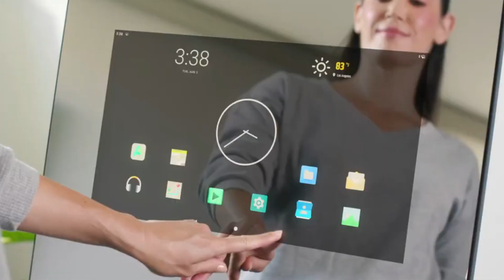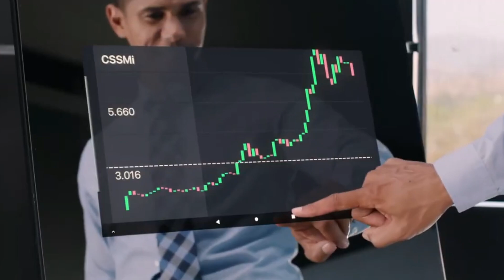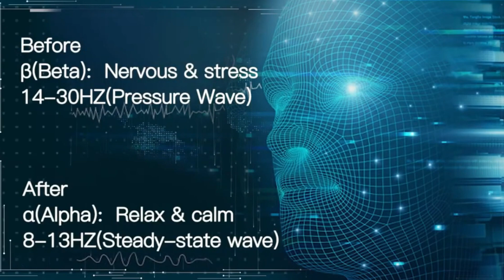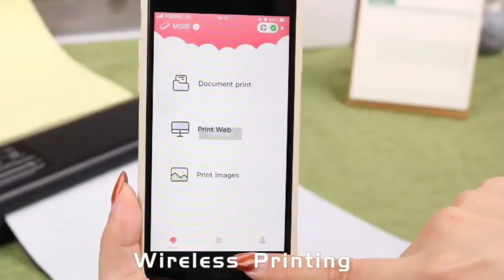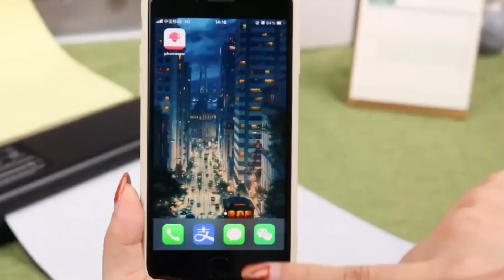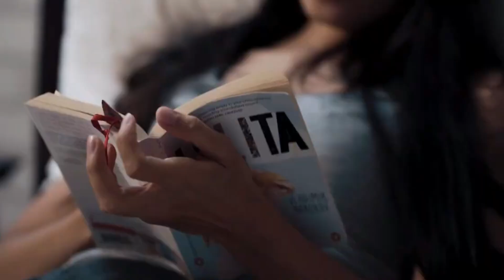Gadgets Tecnológicos Más Geniales Que No Sabías Que Podías Comprar en Amazon